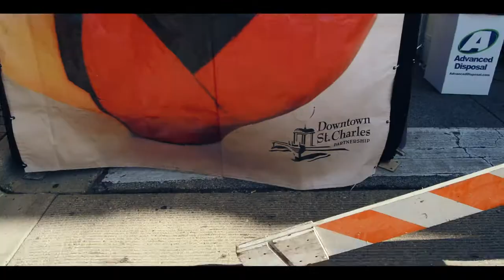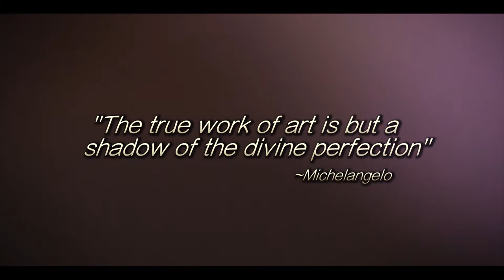St. Charles Fine Art Show 2015